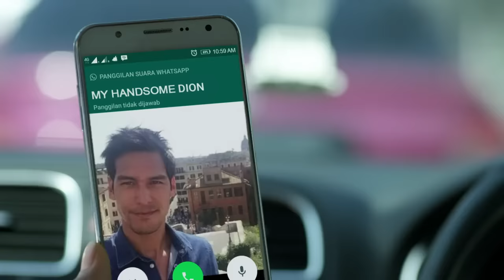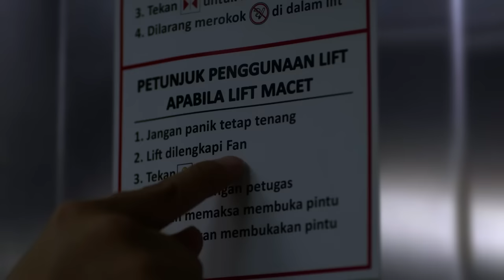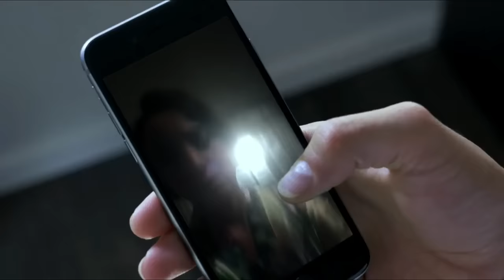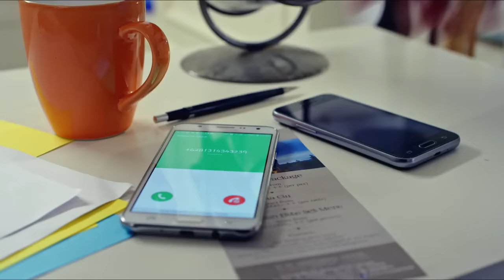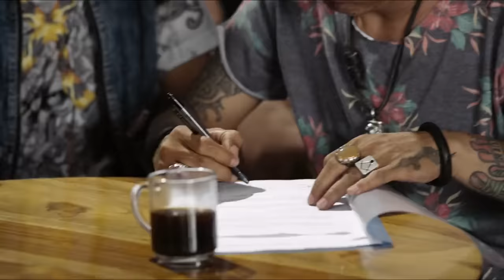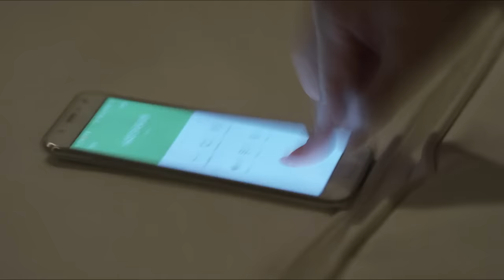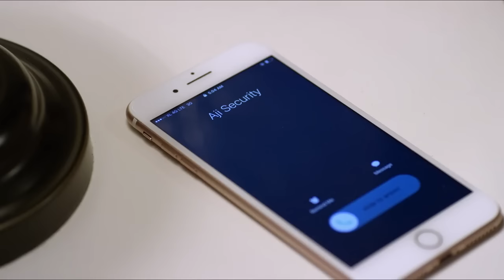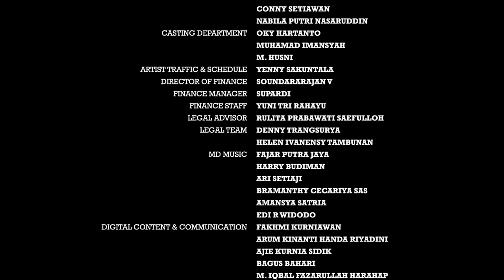Insya Allah Sah! || Titi Kamal Pandji Pragiwaksono